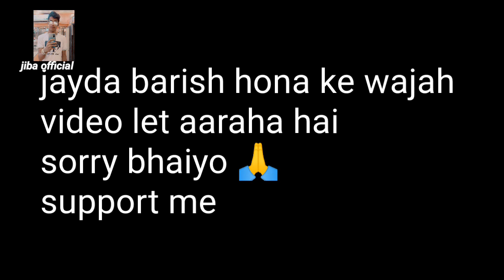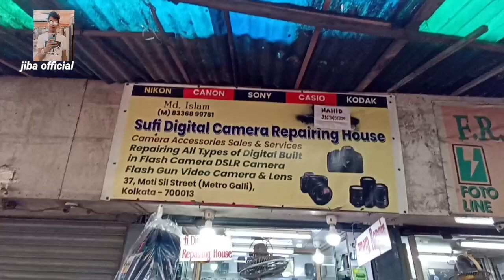Starting -₹4999/- 2nd hand dslr camera in kolkata @JibaOfficial all over india delivery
shop name sufi digital camera house

address. 37 moti sil Street ( metro gali)
                                              kolkata - 700013
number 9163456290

jiba official
used camera market in kolkata
second hand dslr camera
second hand dslr camera in west bengal
2nd hand camera market in kolkata
metro gali kolkata
jiba official
kolkata used dslr
second hand dslr shop kolkata
second hand lans kolkata
metro gali kolkata camera shop
drone camera
cheapest dslr in kolkata
Used camera market
Camara market
Dslr in 5000
Dslr in 1999
Dslr camera market
Dslr
Delhi camera market
Cash on delivery dslr
2nd hand camera
Purane camera
Old dslr market
Sell ur gadgets camera
Second hand dslr camera in mumbai
Drone
Canon 200d
camera market Kolkata
DSLR market Kolkata
second hand camera market Kolkata mitro Gali
2nd hand camera Kolkata
Dslr in 5000
Old dslr market
Chandni chowk dslr market
Drone
Canon 200d
Saste Vloging camera
Second hand dslr camera price
Cheap camera
Chor bazar camera
Chor bazar
Dslr market
Dslr Rs 999
Purane camera
dslr market in delhi
cheap dslr cameras for video
cheap dslr cameras 2021
2nd hand dslr camera price in india
budget dslr camera
cheap dslr camera
best budget dslr camera 2022
2nd hand camera in kolkata
second hand dslr camera in delhi chor bazaar
camera in cheap rate
jiba official dslr video
jiba official camera video in kolkata
jiba official used dslr video
jiba official brand new dslr video
jiba official demo pics camera video
jiba official dslr daily video
a7 sony
Second hand dslr in kolkata
Second hand dslr in Delhi
Second hand dslr in patna
Second hand dslr in rachi
Second hand dslr in Mumbai
Second hand dslr in